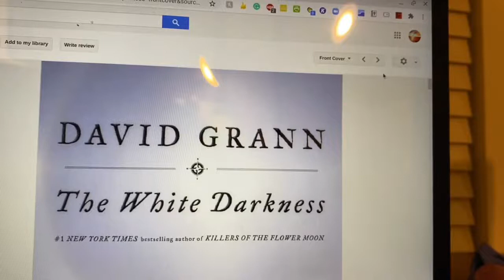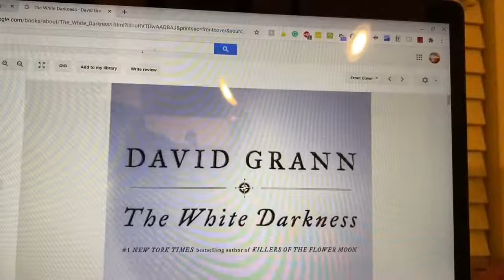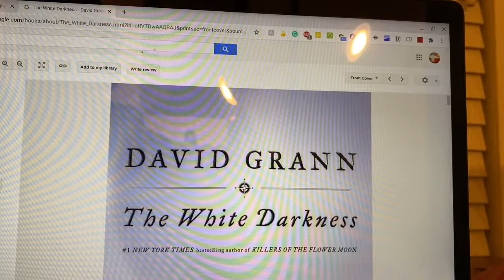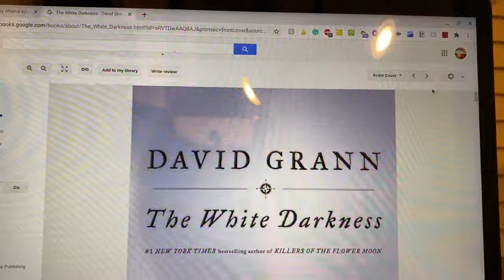The White Darkness by David Grann